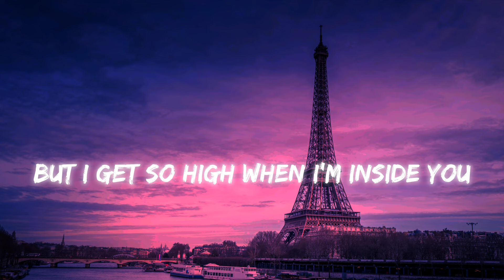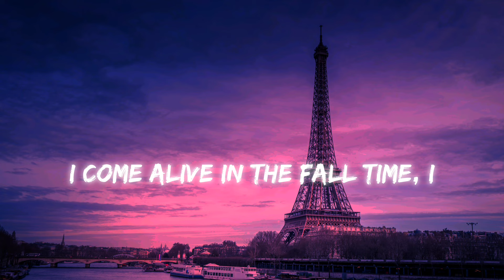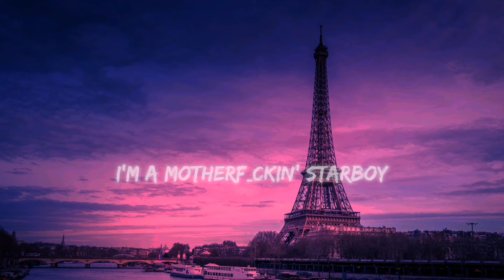Animals X Starboy | Maroon 5 & The Weekend | [ Sped Up ] | (Lyrics)